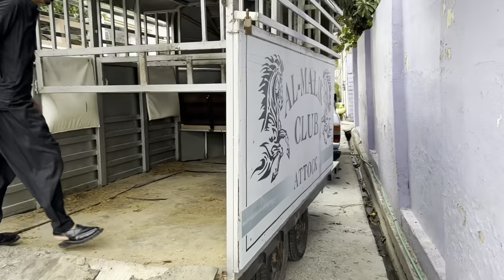Mansera NezaBazi Traveling Vlog P1 | Malik Usama Awan with friends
Travelling vlog